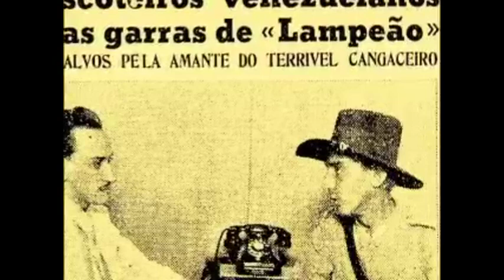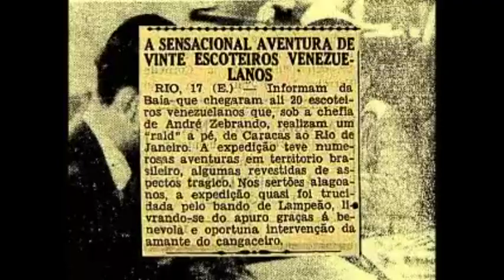LAMPIÃO, ANDRES ZAMBRANO E OS ESCOTEIROS VENEZUELANOS